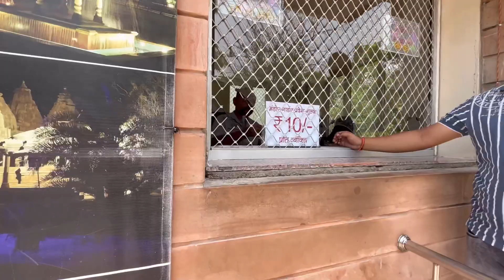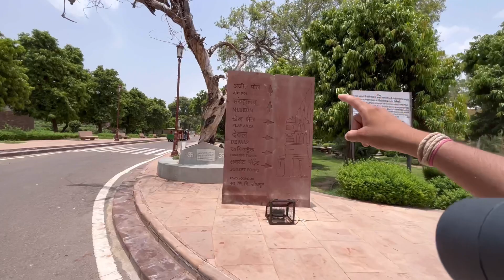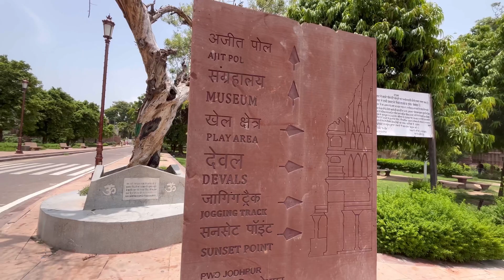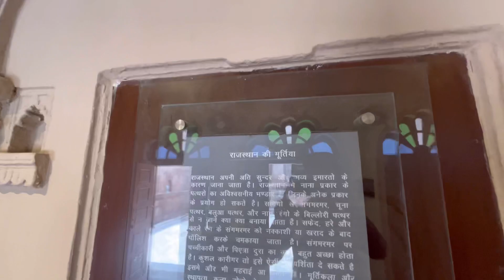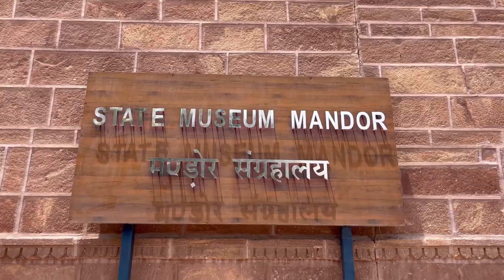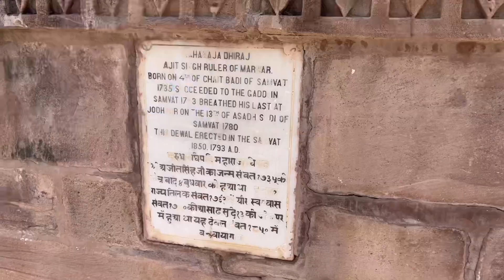रावण का ससुराल | Mandore Garden Jodhpur | Real seen explore | Jodhpur Tourist place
मंडोर गार्डन जोधपुर जिले में जोधपुर शहर से करीब 17 किमी. की दूरी पर स्थित है, जिसे मंदोदरी का जन्मभूमि और रावण का ससुराल माना जाता है। हालांकि इसके कोई साक्ष्य तो नहीं मिलते हैं, लेकिन फिर भी यहां के स्थानीय लोगों ने इस बात को स्वीकार किया है। वर्तमान समय में मंडोर गार्डन जोधपुर का एक प्रसिद्ध पर्यटन स्थल का रूप धारण कर चुका है, जहां हर साल लाखों लोग देश और विदेश से घूमने के लिए जाते हैं।

Welcome to Real seen explore